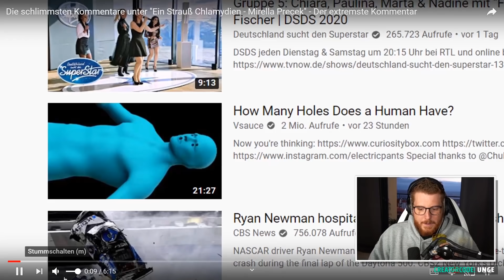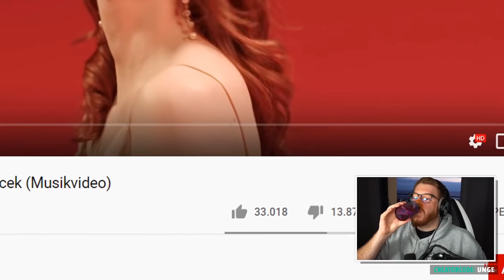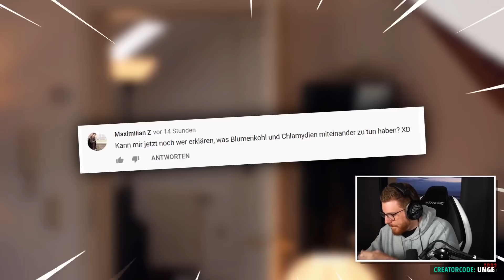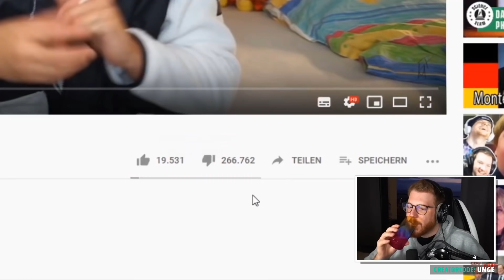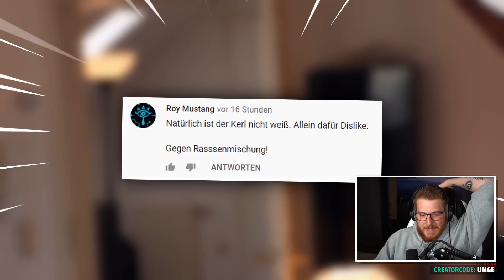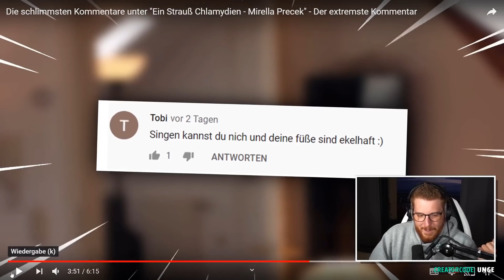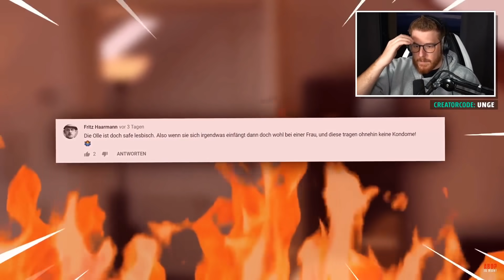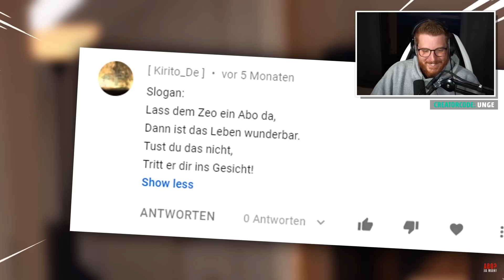WIE DUMM! (lachkick)